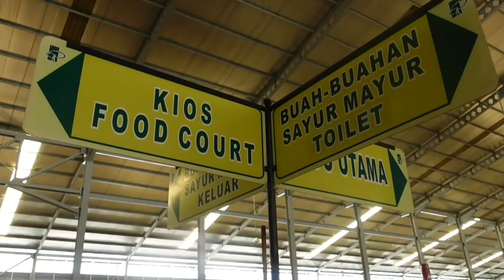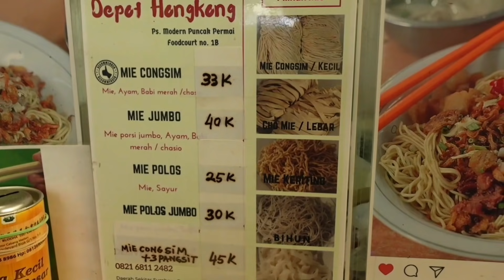KULINER BABI SURABAYA YANG BELUM BANYAK TAHU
Hallo lur, kali ini aku edisi kuliner babi surabaya yang belum banyak tahu kalau ada kuliner non halal surabaya yang nikmat di dalam pasar moderen puncak permai. Kuliner babi surabaya yang belum banyak tahu ini merupakan kuliner mie babi yang enak dengan aneka toping jadi cocok buat kalian pecinta kuliner enak di surabaya ini bisa di jadikan kuliner wajib surabaya selain bakso babi surabaya.

Keterangan :
DEPOT HONGKONG MIE CONG SIM
Lokasi :  DI DALAM PASAR MODEREN PUNCAK PERMAI
Jam Buka : SETIAP HARI, 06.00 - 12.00
NO HP : 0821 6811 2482 / 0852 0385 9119